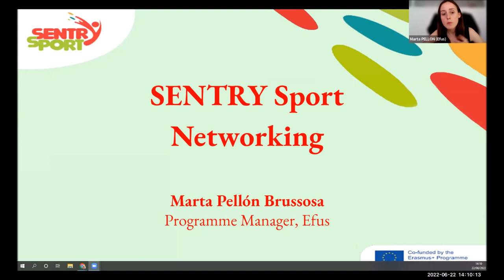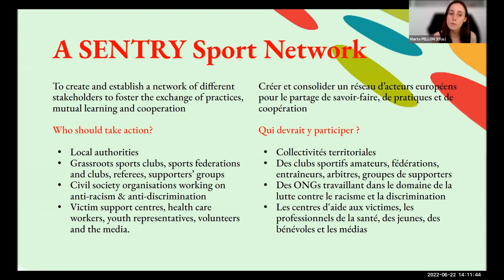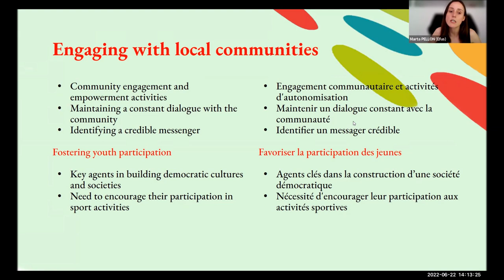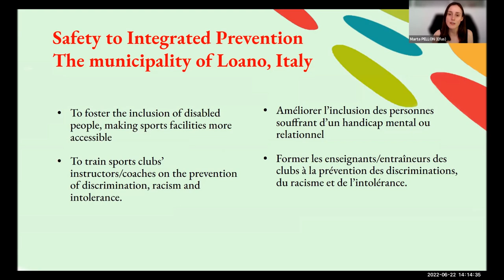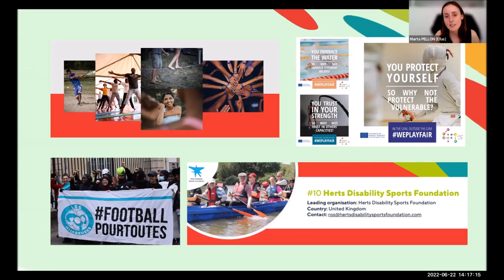06 - Networking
22 June 2023 – Online
ENG : This video is part of the training online of the Sentry Sport project, coordinated by UISP and supported by Erasmus+ sport Programme.
Presentation about the importance of networking in social project by Marta Pellón Brussosa, project manager and expert of working with municipalities in EFUS (France)

ITA : Questo video è parte della formazione online create per il progetto Sentry Sport project, coordinato da UISP e supportato da Erasmus+ sport Programme. Per maggiori info
Presentazione sull’importanza della  creazione di reti nei progetti sociali di Marta Pellón Brussosa, responsabile progetti ed esperta di collaborazioni con gli enti locali presso la rete europea  EFUS (Francia)